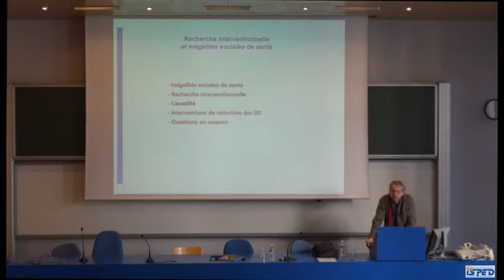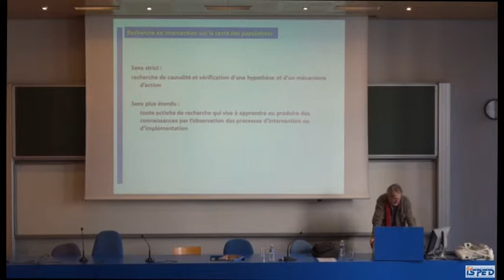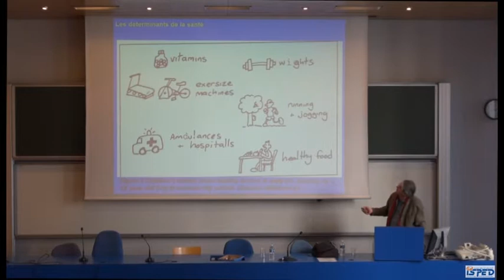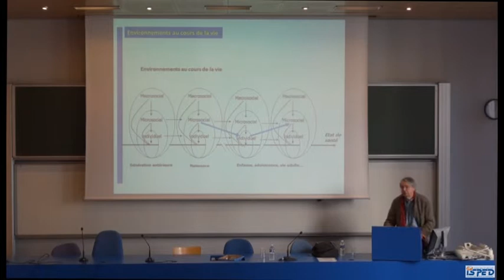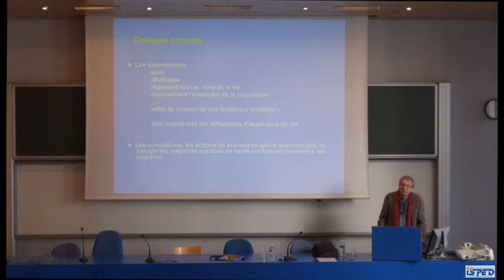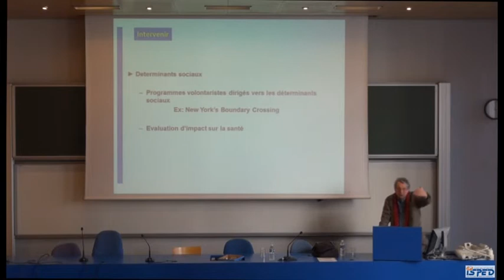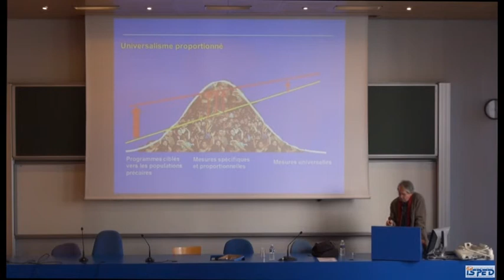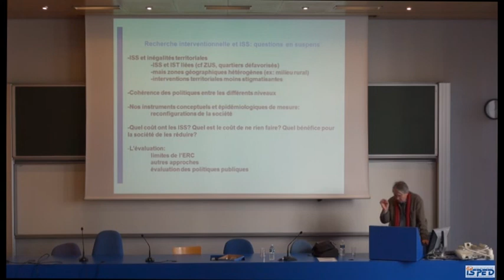Séminaire 06 mars 2015 - Pr Thierry LANG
Sujet : Recherche interventionnelle et inégalités sociales de santé